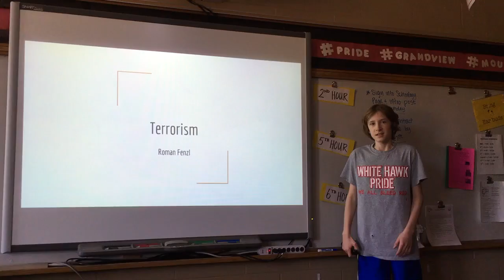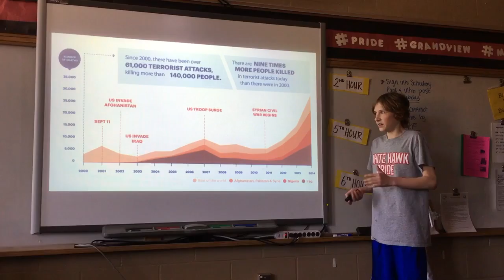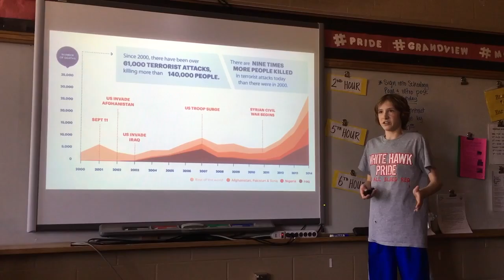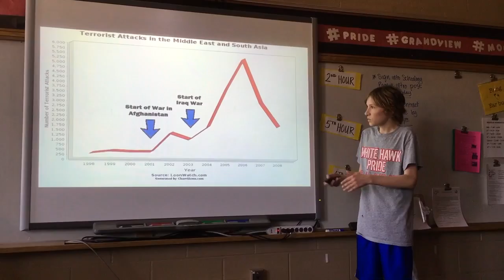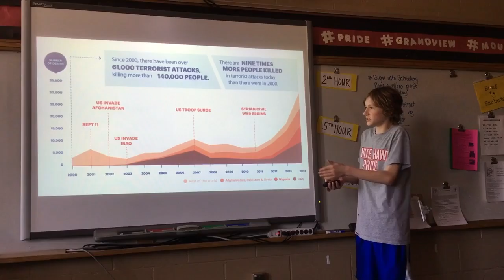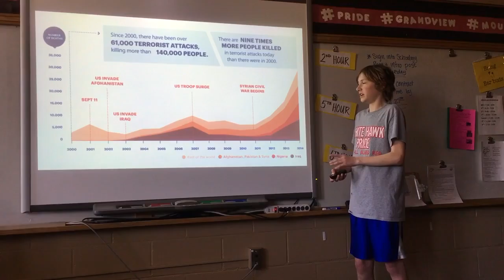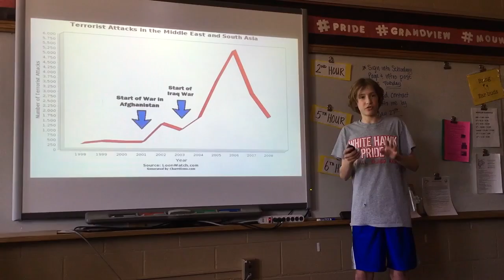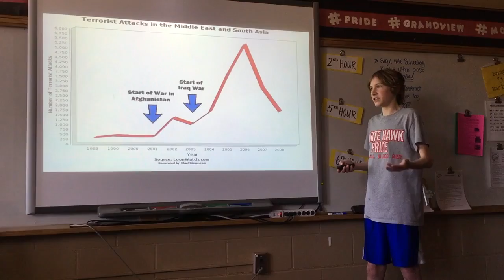Research Talk - Terrorism